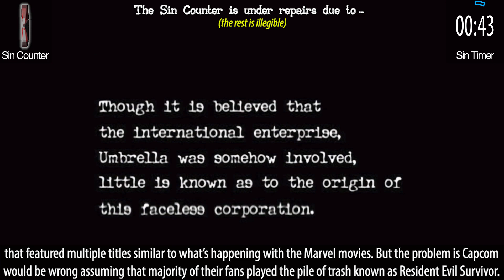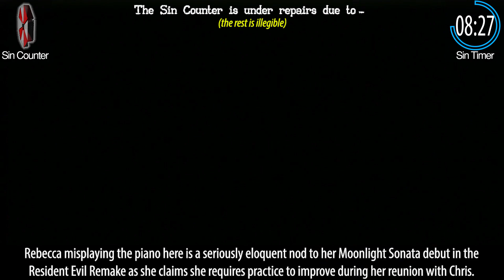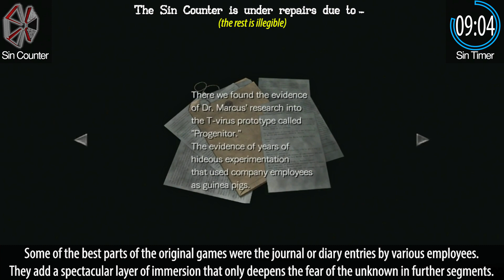GAME SINS | Everything Wrong with Resident Evil Zero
Promised this sins video. Delivered a year later. Remind us to never work in the  delivery business. This is Everything Wrong with Resident Evil Zero.